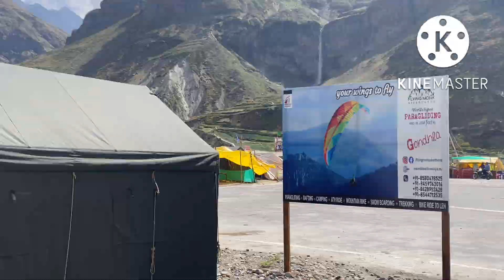Trilokinath temple (Tibetan garsha phagpa) sissu waterfall and lake